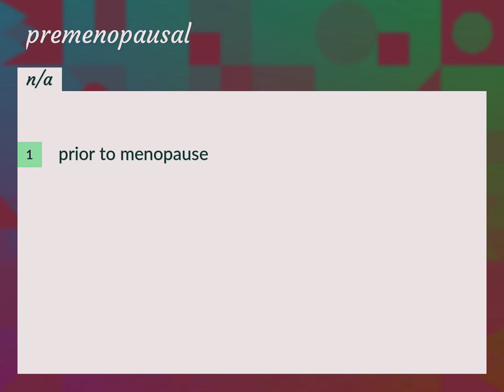Premenopausal | meaning of Premenopausal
What is PREMENOPAUSAL meaning?